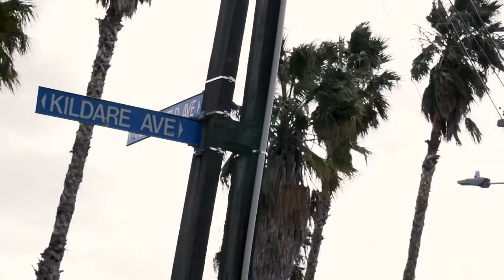Kildare Avenue | A Short Film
This suburban pastel wearing housewife has a double identity you would never expect.

Directed/Edited by Stella Taylor

Assistant Director- Aiden Wisnewski

Camera Operator- Abigail Lee

Audio Engineer- Dylan Ott

Lighting Technician- Oshara Ardelean

Cast
Karen Rogers-  Ileana Mackay
Target- Dylan Ott
Gary- Aiden Wisnewski
Tina- Stella Taylor
Checkout Girl- Abigail Lee

Kym Samuels, Rodney Anderson & New World Eastridge